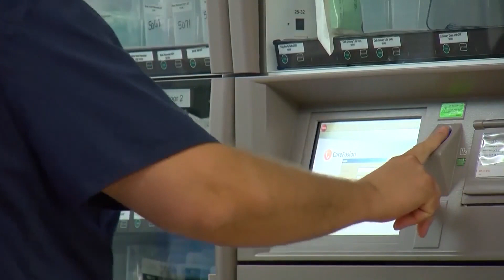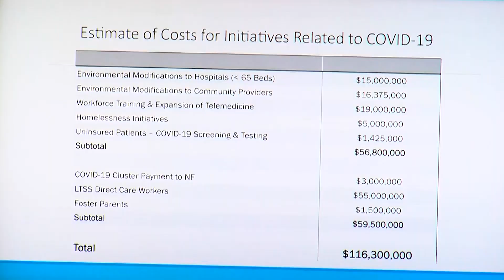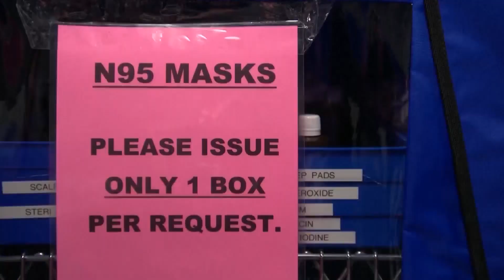Ark. Governor, state officials announce third COVID-19 death, initiative to improve healthcare acces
Governor Asa Hutchinson unveiled an initiative to improve healthcare access Thursday in the daily update to the state's response to the coronavirus.